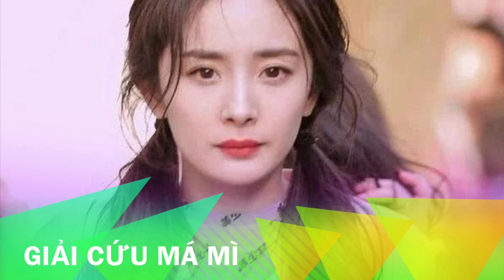Phim Dương Mịch đóng - 72 phim hay nhất - Yang Mi (Review)